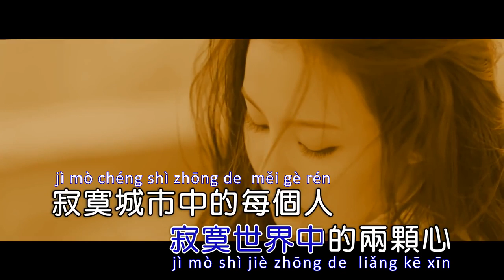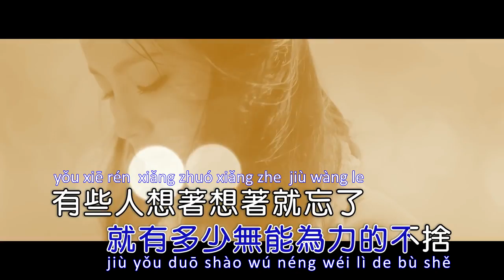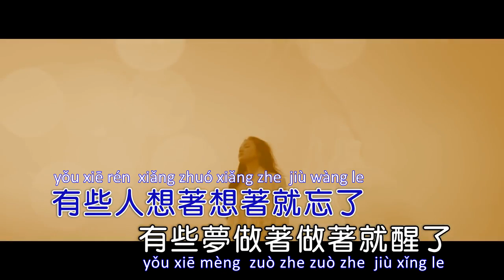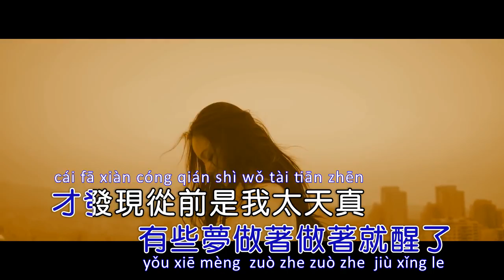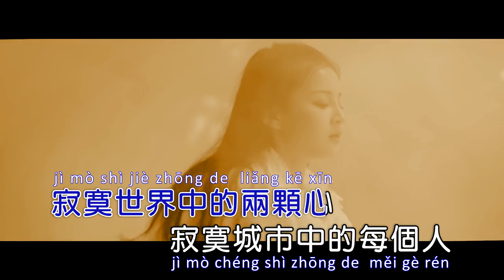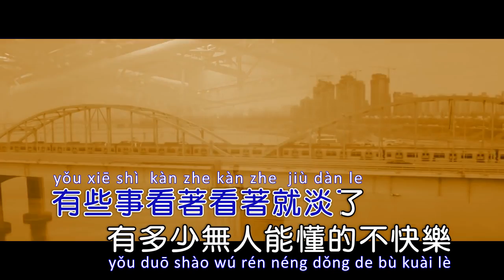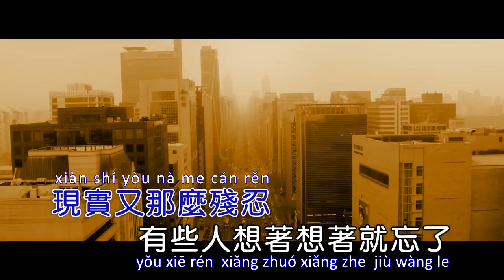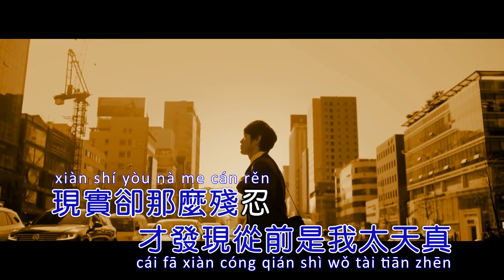走著走著就散了Zǒu Zhe Zǒu Zhe Jiù Sàn Le + Zhuāng Xīn Yán 莊心妍KTV